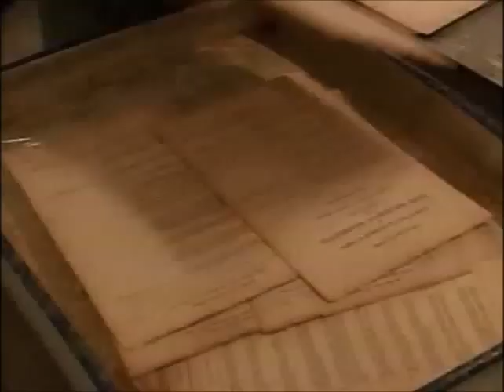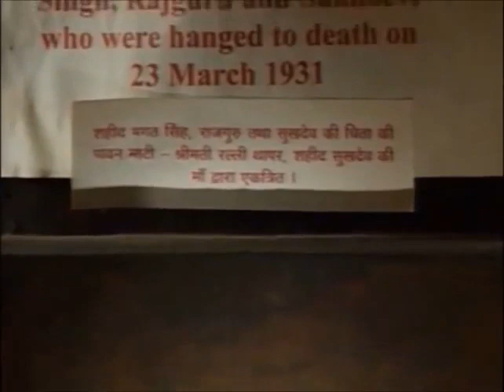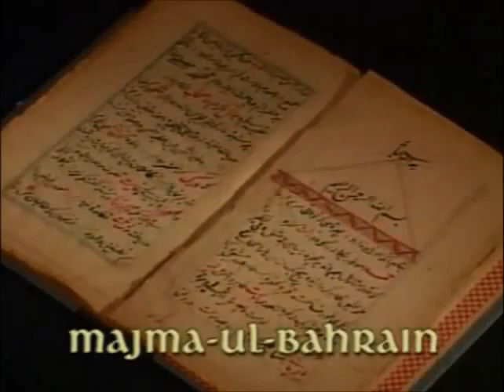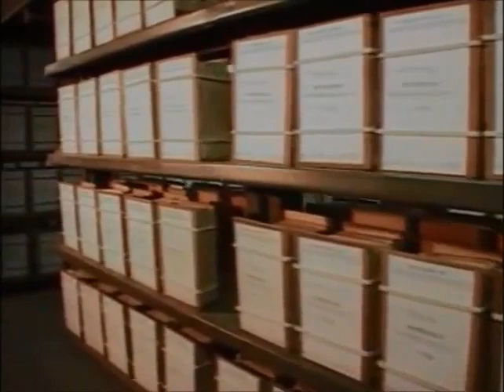An Introduction to National Archives of India